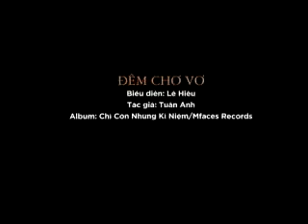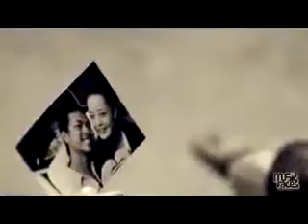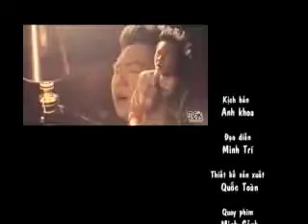[Talkshow] Chat với Sao - Lê Hiếu | MC Anh Khoa